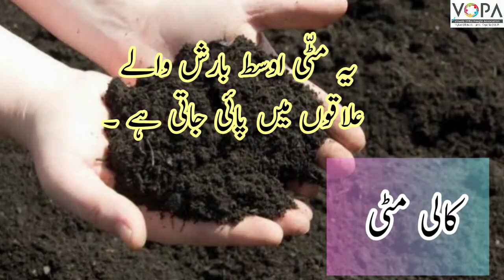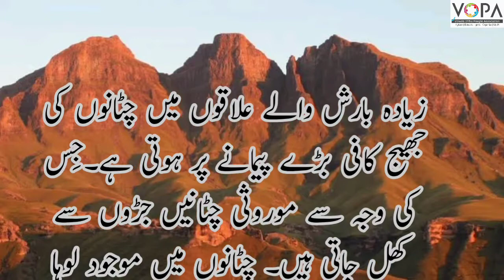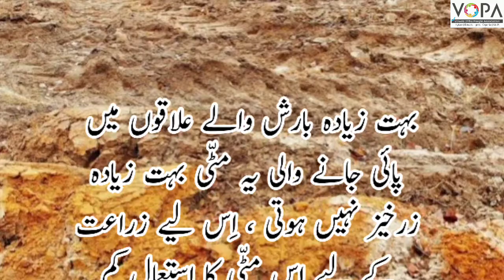7th | Geography | chapter 7 | Mitti | مٹّی | part 4 | vschool